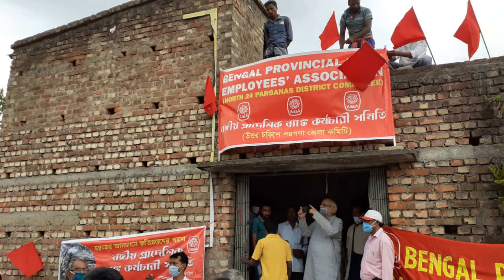EssenceofAsia Amphan Relief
Super Cyclonic Storm Amphan was a powerful and deadly tropical cyclone that caused widespread damage in Eastern India, specifically West Bengal, and also Bangladesh in May 2020.
                                                           Although the extent of fatalities was less than initially feared, the cyclone's effects were nonetheless widespread
 and deadly.
                         Southern Part of West Bengal, the epicenter of the cyclone's landfall, saw the most widespread damage from Amphan.
                                                                                                The storm was considered the strongest to hit the region in over a decade.
                                                                                                At least 86 people died in West Bengal. Most Affected Districts are North 24 Parganas , South 24 Parganas ,and Purba Medininpur, Howrah , Hooghly.
                                                                                         Almost 1 lakh houses have been destroyed and over 1 crore people have been affected by Amphan,
according to the Bengal government. Cyclone Amphan has wreaked havoc in West Bengal and Odisha.